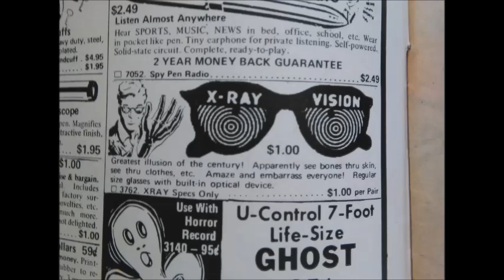X-Ray vision - Living Dead's Attack